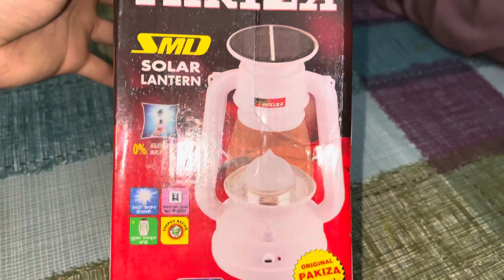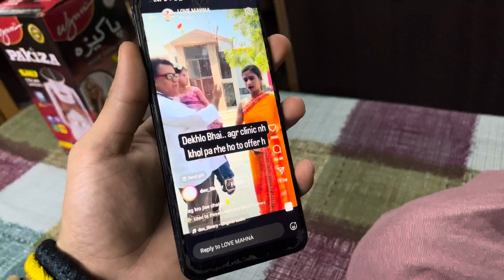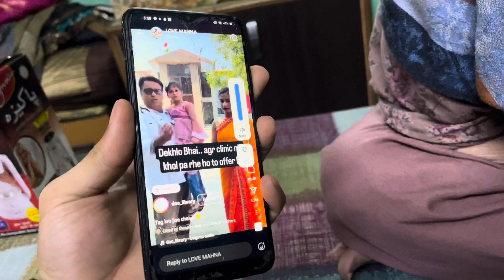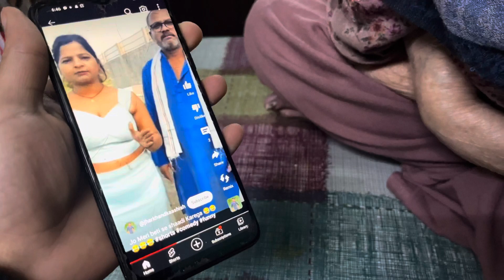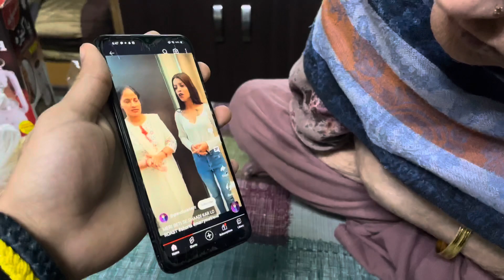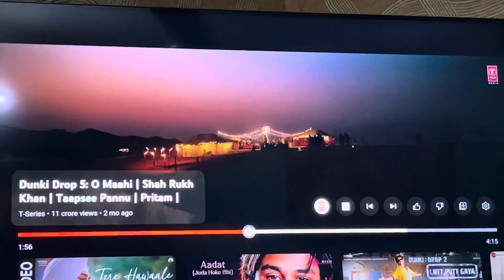Meri shaadi ke liye ladki dekhi 😰 || dulhan kesi hogi 😰